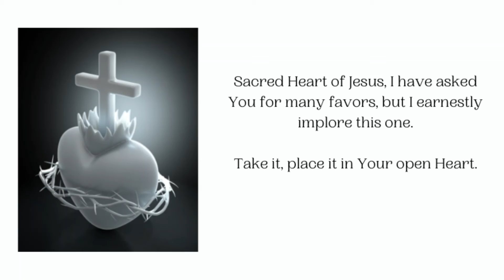Sacred Heart of Jesus Prayer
This is a prayer to the Sacred Heart of Jesus, feast day is June 11th.

Business Heart
Faith and Hope GM_519_33
Copyright Gene Michael Productions.